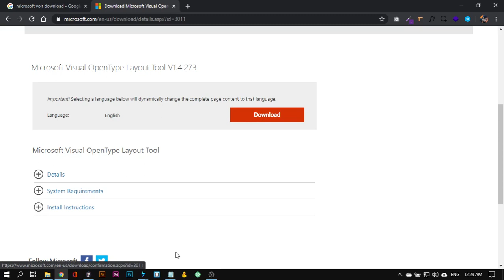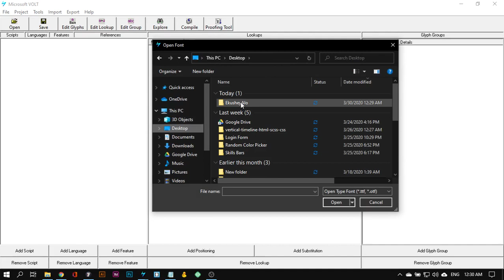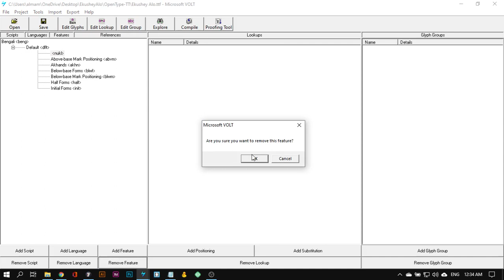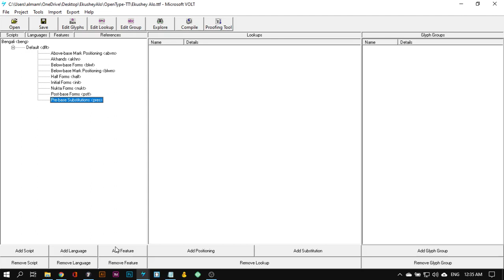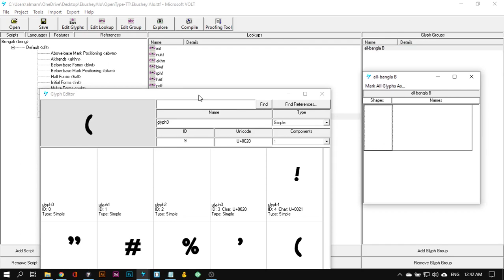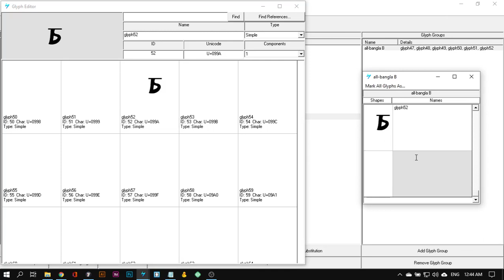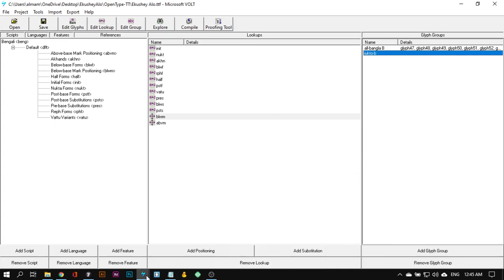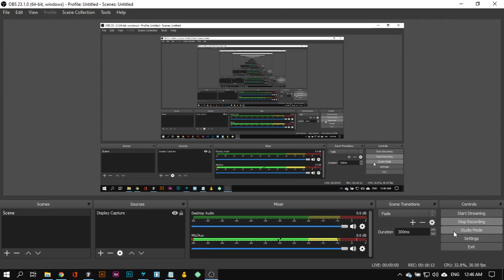How to create Bangla Unicode font OpenType Features in Microsoft Volt [Part#1]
In this video, I am going to explain how we can Create Bangla Unicode font  OpenType Features in Microsoft Volt